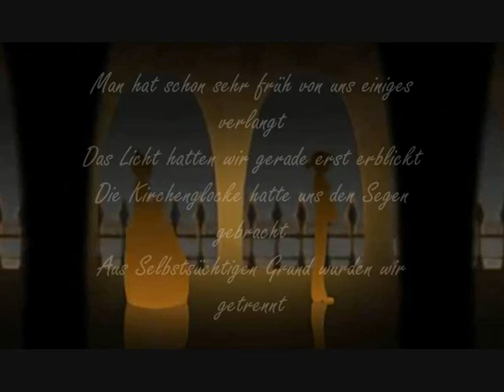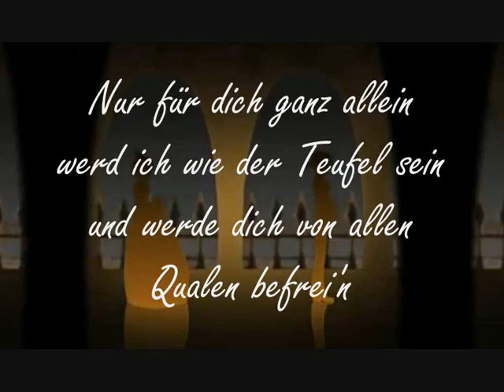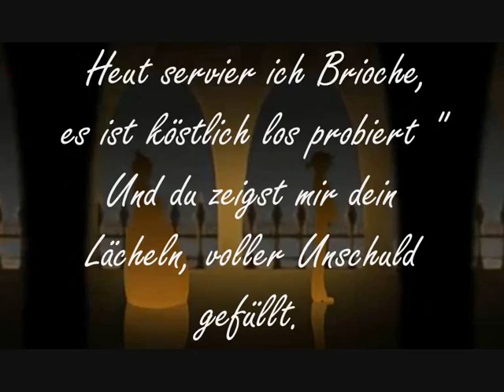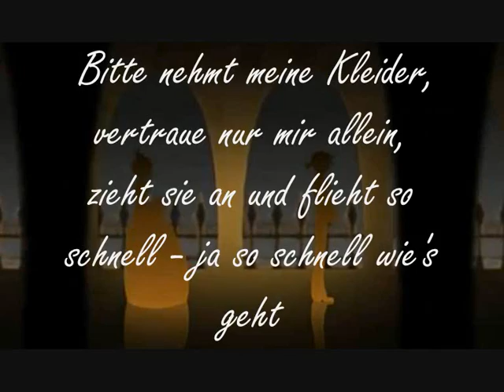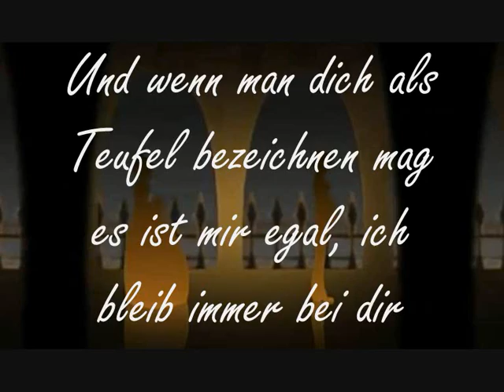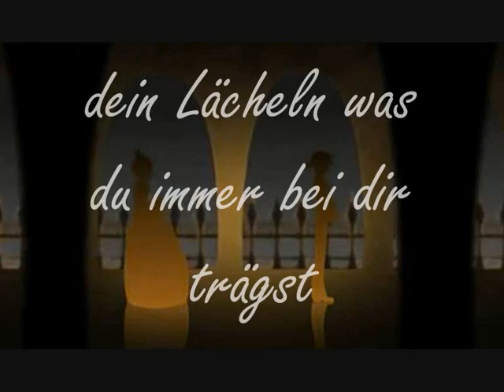CCB (CottonCandyBird) Diener des Böesen Lyrics/Songtext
Songtext

Du bist meine Prinzessin und ich diene dir,
Unser Schicksal gepeinigt als Zwillingspaar
Nur für dich ganz allein werd ich wie der Teufel sein
und werde dich von allen Qualen befrei'n

Man hat schon sehr früh von uns einiges verlangt
Das Licht hatten wir gerade erst erblickt
Die Kirchenglocke hatte uns den Segen gebracht
Aus Selbstsüchtigen Grund wurden wir getrennt

Selbst wenn sich die Welt als Feind erklärt
werde ich mein Leben opfern für dich

Verlier niemals dein Lächeln das man dir gab,
es verzaubert mich - ich beschütze dich.

Als ich in des Nachbarslandes zu besuche war,
sah ich dieses Mädchen mit schillernd grünem Haar
Ihre sanfte Stimme und das Lächelnde Gesicht
hab mich Hals über Kopf in sie verliebt

Aber wenn die Prinzessin es einfach nicht will,
sich wünscht das dass Mädchen nicht exestiert
So les ich dir den Wunsch von deinen Lippen ab
doch sag warum kann ich nicht mehr aufhörn zu wein'

Unser Schicksal als liebliches Zwillingspaar
" Heut servier ich Brioche, es ist köstlich los probiert "
Und du zeigst mir dein Lächeln, voller Unschuld gefüllt.

Dieses Königreich hat seine Untertanen verlor'n
Der Hass in ihren Augen lässt das Königreich erstarr'n
Ist es das was du dir all die Zeit herbei gesehnt hast ?
Doch ich diene nur dir, ich schütz' dich von dieser Qual

" Bitte nehmt meine Kleider, vertraue nur mir allein,
zieht sie an und flieht so schnell - ja so schnell wie's geht
Wir sind Zwillinge und beschütze nur dich
niemand wird je bemerken was hier grad geschah "

Nun bin ich die Prinzessin und du ein Flüchtling
Unser Schicksal als trauriges Zwillingspaar
Und wenn man dich als Teufel bezeichnen mag
es ist mir egal, ich bleib immer bei dir

Es war mal, vor langer Zeit, ein bestimmten Ort
da lebten böse Menschen in einem Königreich
auf dem Thron da herrschte eine über dieses Reich
Meine Zwillingsschwester, sie war wunderbar

Auch wenn die ganze Welt dein Feind geworden war,
( Und war der Zeitpunkt endlich gekomm' )
werde ich dich beschützen vor jeder Qual
( Die Kirchenglocke höre ich kaum )
Also schenke mir noch ein letztes mal
( ohne irgendwem dabei anzusehn )
dein Lächeln was du immer bei dir trägst
( Waren das die letzten Worte bevor sie starb )